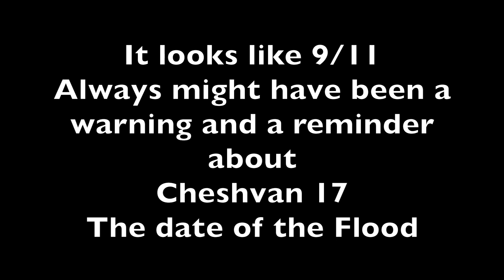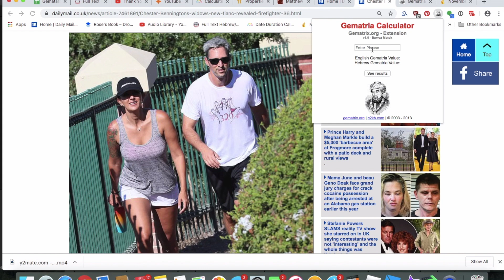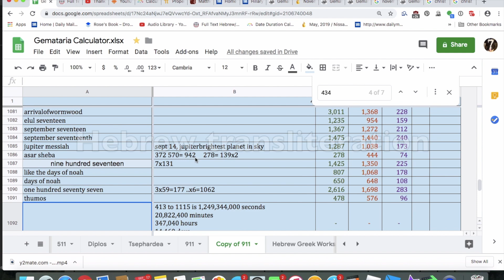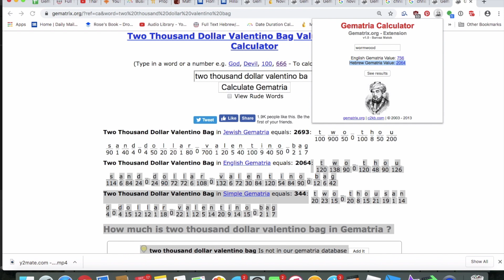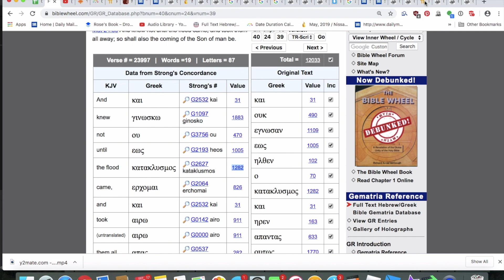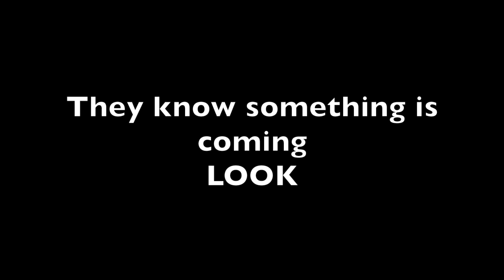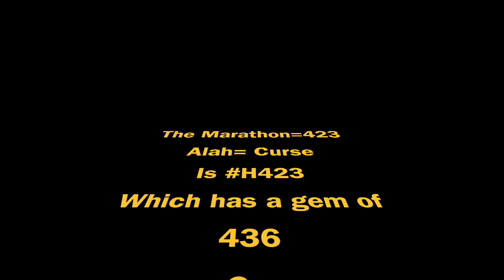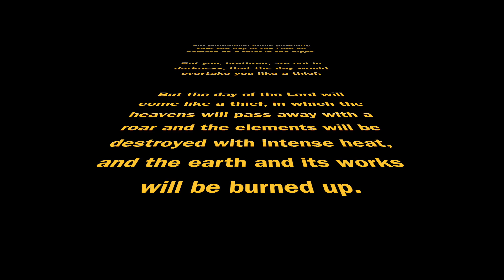9/11 is the 156th prime#, 1560 hours to Cheshvan 17, It was a warning!-Read desc box first!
Get ready to Pause. I did not have that much time to edit. This video is kind of choppy some slides go too fast. I have a migraine and put it together quickly. I wanted to get back to you as soon as this was revealed to me, since there was so much messaging on 9/11.
They used that date as an alarm pointing to Cheshvan 17,(The Flood Date)
I showed you on my last video there was so many 156 codes.
9/11 is the 156th prime number, but there are
1560 hours between
9/11 and the Flood Date Every year.
Looks like it was planned that way on purpose!
Days of Noah= 650 gematria
9/11 to Cheshvan 17 is always 65 days!